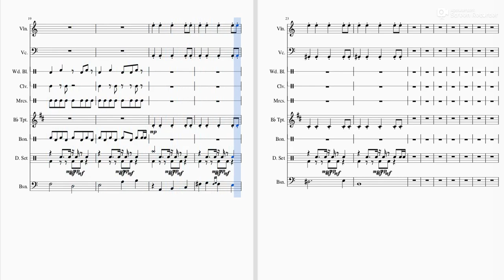亂七八糟組曲1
既然沒有靈感想旋律就好好面對自己
這次再次以借用他人的旋律為作法
不過是以流暢的架構為目標來執行

每次都要一直貼原曲網址有點累
反正聽過的人應該也不少，所以就不貼了